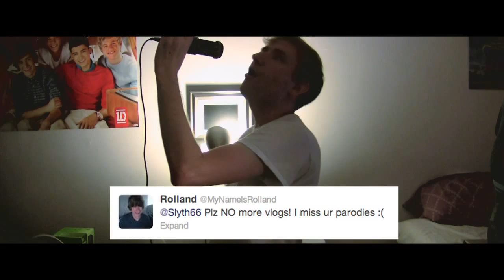PARODY of P!nk - "Just Give Me A Reason" ft. Nate Ruess (Vlog Channel)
What better way to announce a new channel than by parody? Song spoof of P!nk "Just Give Me A Reason" ft. Nate Ruess about my new blog channel, slyth.